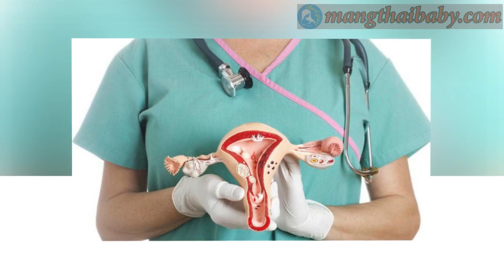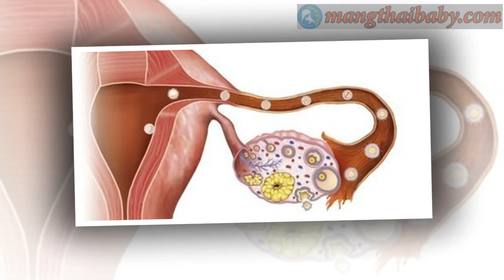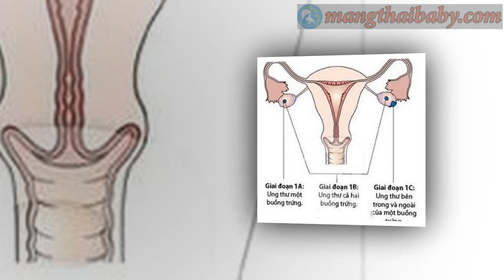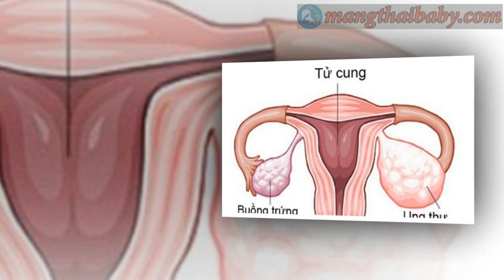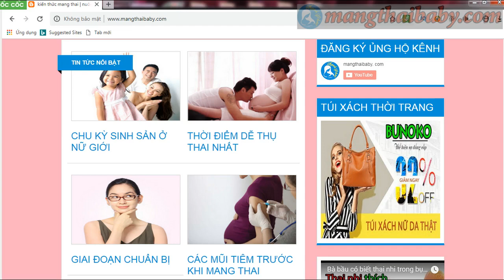✅ 7 Dấu Hiệu Nhận Biết UNG THƯ BUỒNG TRỨNG | Dấu Hiệu Buồng Trứng Bị Ung Thư - XEM NGAY !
Kênh mangthaibaby.com xin được gửi tới quý vị và các bạn video nói về 7 dấu hiệu dễ nhận biết ung thư buồng trứng rõ dàng nhất mà hầu như ai cũng bỏ qua , việc nhận biết được những dấu hiệu ung thư buồng trứng sớm sẽ giúp cho việc điều trị trở nên dễ dàng hơn , những dấu hiệu buồng trứng bị ung thư thường được biểu hiện qua sinh hoạt hằng ngày mà chúng ta rất dễ nhận ra , hãy cùng chúng tôi theo dõi qua video này để có được kiến thức cần thiết để biết được những dấu hiệu cảnh báo nhận biết ung thư giai đoạn đầu như thế nào nhé .